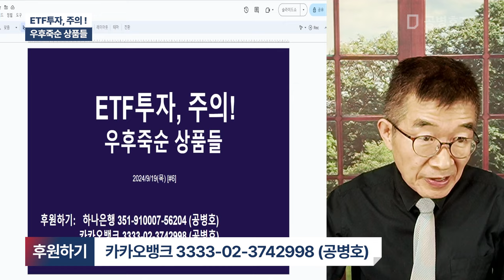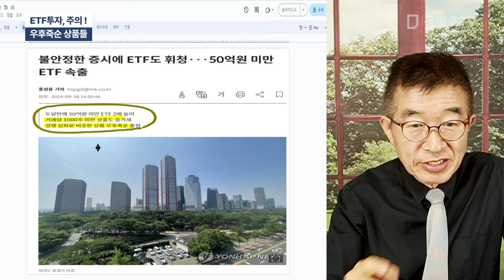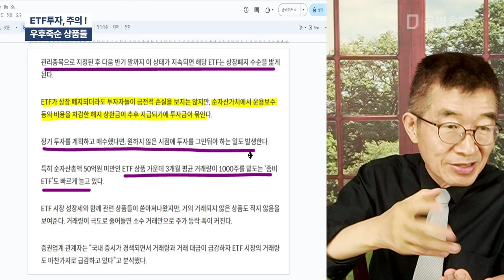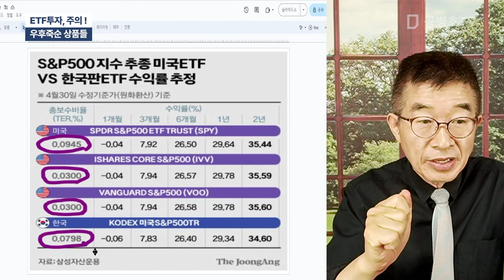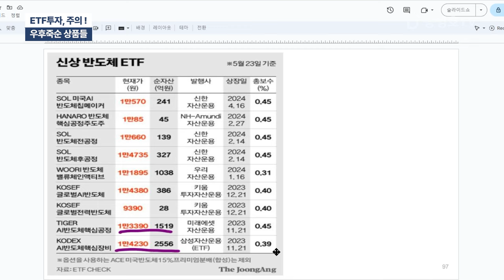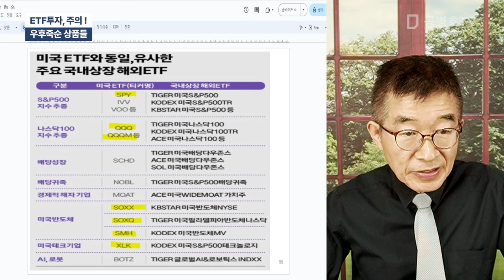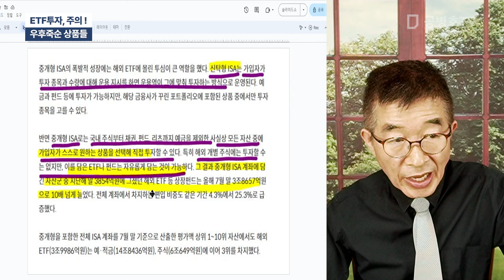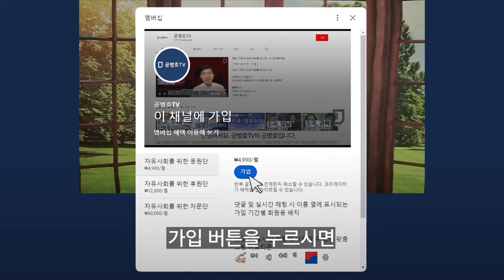ETF 투자, 주의 ! / 우후죽순 상품들 [공병호TV]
Bitcoin : 3MTW849AkP2ftLeSK2teZHMmzLu7Z83s9U